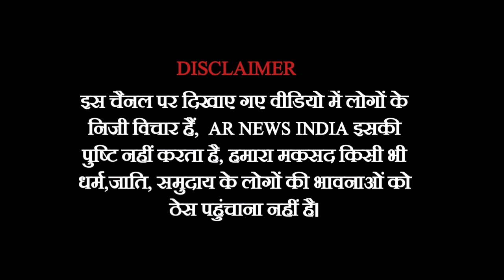Bareilly public opinion || UP vidhansabha Chunav 2022 || BJP || Akhilesh Yadav || Mayawati || Owaisi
Camera- Salman
Video Editor- Ranjan